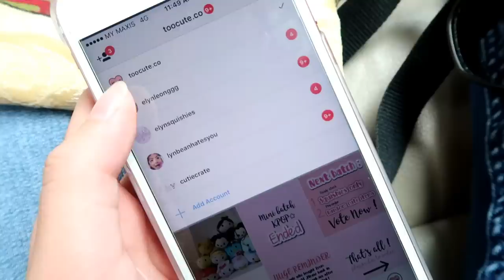VLOG : Going Out With Erissa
song : Here - Alessia Cara
Editor I use : filmora wonder share